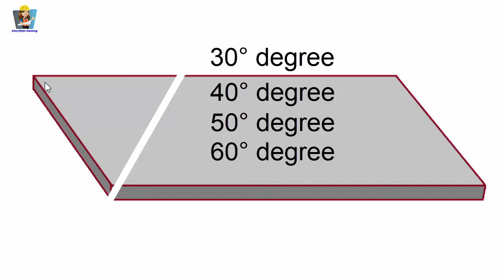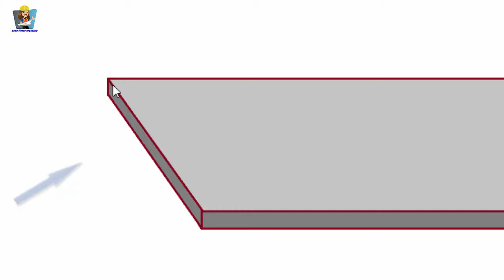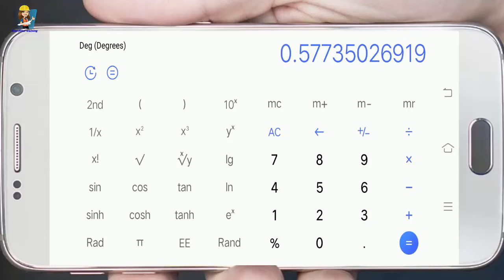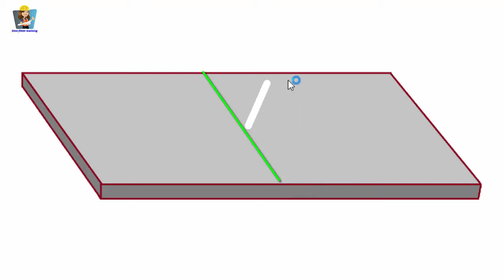Degree cutting formula plates / प्लेट को डिग्री में काटने का फार्मूला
या वीडियो में बताया गया है स्ट्रक्चरल प्लेट को डिग्री में काटने का फार्मूला कोई भी स्ट्रक्चरल स्टील प्लेट है उसे डिग्री में कैसे काटा जाए चाहे 30 डिग्री हो या 40 डिग्री हो 50 डिग्री हो या 60  डिग्री हो कोई भी डिग्री में आप काट सकते हैं फॉर्मूला के जरिए यह वीडियो में स्ट्रक्चर पीटर और फैब्रिकेटर फेब्रिकेशन का फार्मूला बताया गया है की स्ट्रक्चरल स्टील प्लेट को डिग्री में कैसे काटा जाए

Or the video tells the formula to cut the structural plate in degrees. Any structural steel plate is how to cut it in degrees whether it is 30 degrees or 40 degrees 50 degrees or 60 degrees. You can cut the formula in any degree. Through this video, the formula of structure Peter and fabricator fabrication tells how to cut the structural steel plate in degrees.

साइंटिफ़िक कैलकुलेटर
अगर खरीदना चाहते हैं तो यहां से खरीद सकते हैं👇
scientific calculator